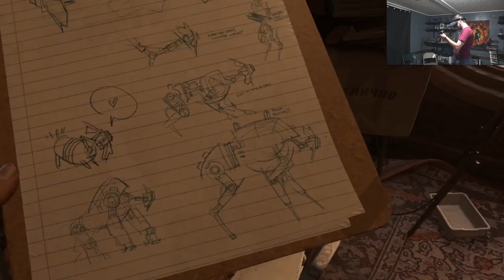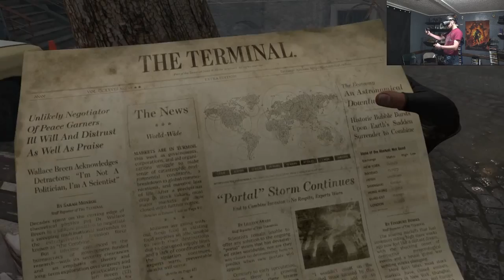Half Life: Alyx Episode 1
Best VR Game Ever Made!!